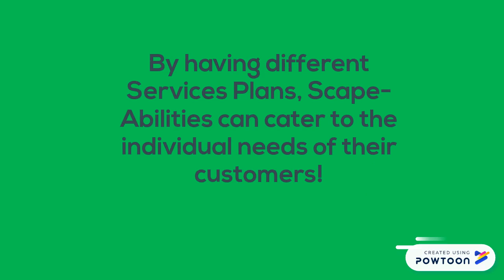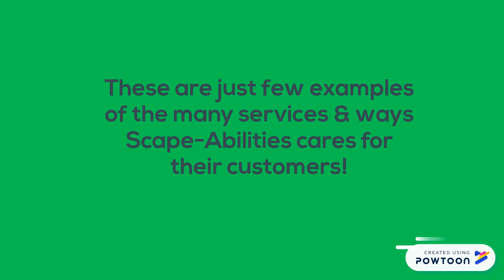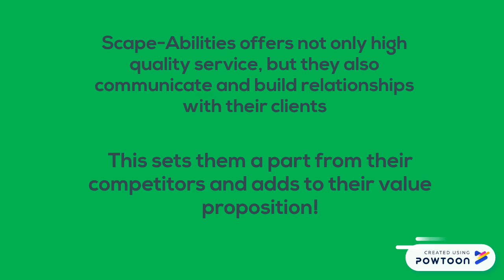Scape-Abilities Services Plan